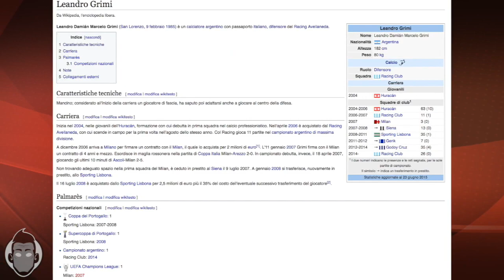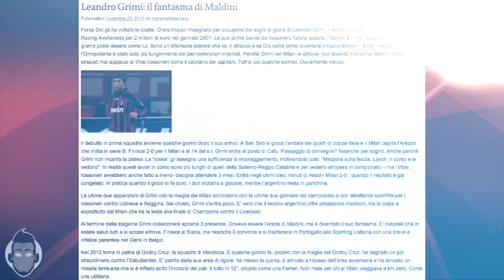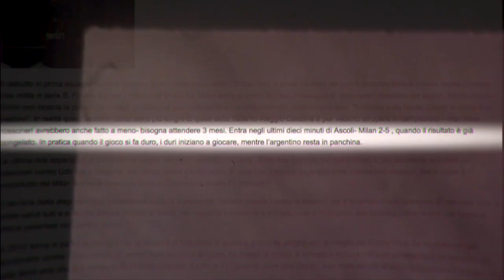CHE FINE HA FATTO.. LEANDRO GRIMI?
»» Sei interessato al completino del Milan? La tuta? Il kit d'allenamento? Contatta